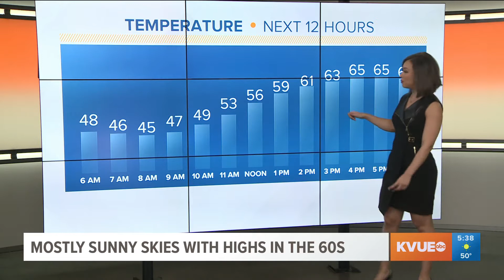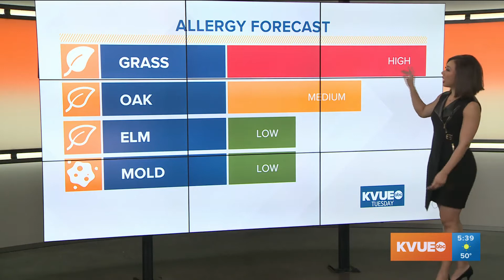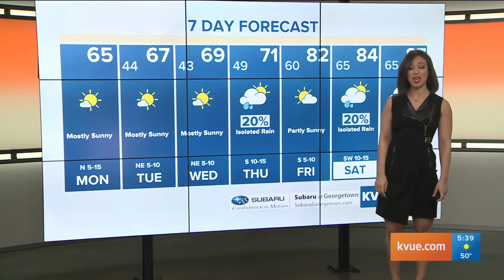Meteorologist Erika Lopez- KVUE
Forecast for Austin, TX on March 12, 2018.